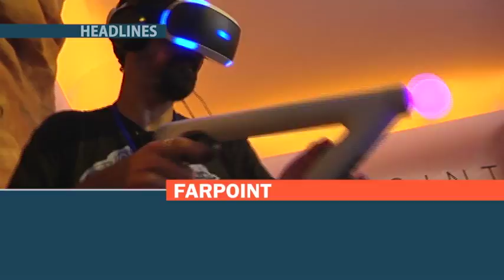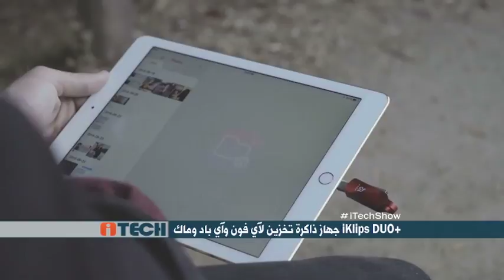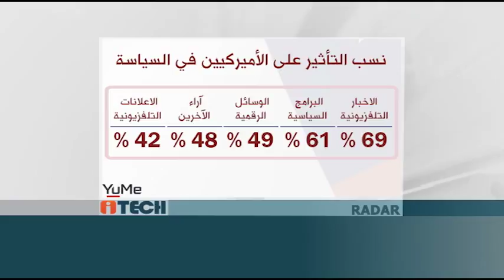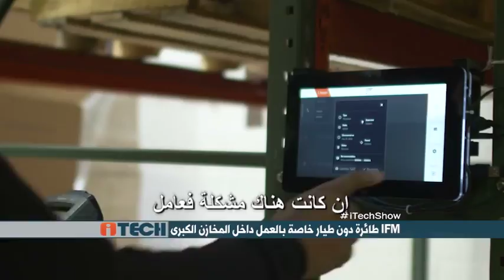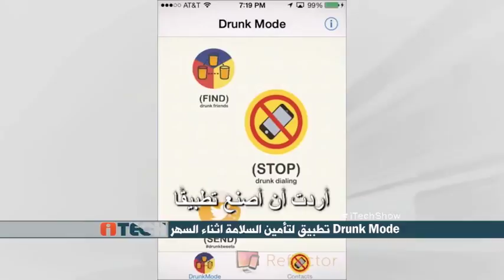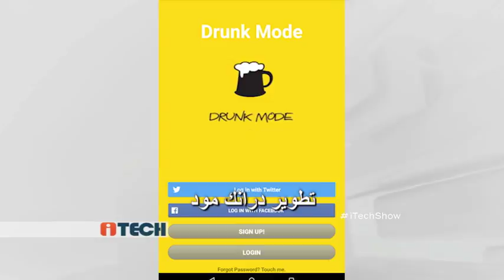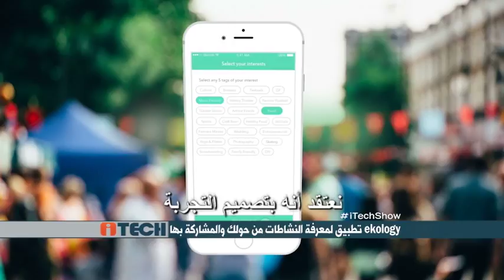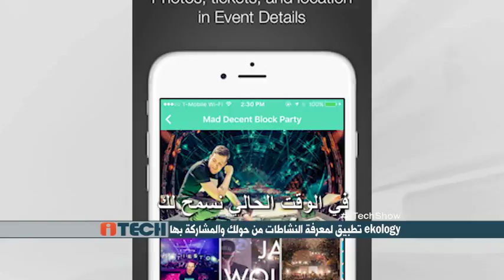iTech 522 (11.03.16): FARPOINT - NOK - Ekology - Drunk Mode